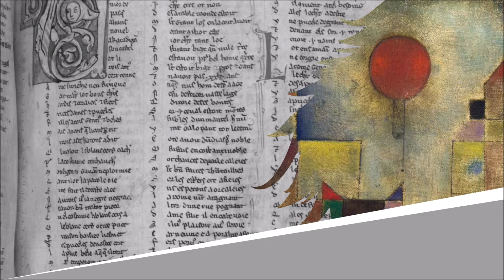Le Jasmin - Chantefleurs - Robert Desnos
Le Jasmin

Lecture : AB
Portrait de couverture : Raphaël Gauthey
Illustration de fond : Paul Klee

Texte :
Pour hier, aujourd’hui, demain,
Faites des bouquets de jasmin,
Cueillez, cueillez à pleines mains,
Jasmin d’Espagne ou de Madère,
Jasmin de Perse ou Cavalaire,
Cueillez des bouquets de jasmin.